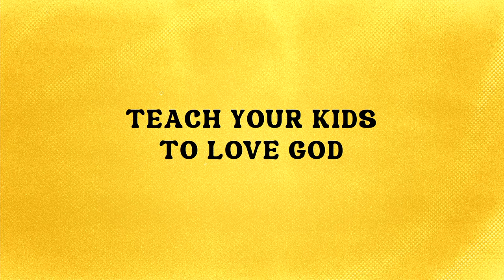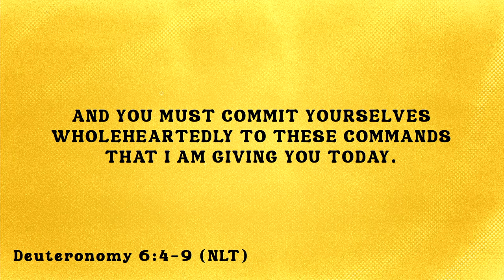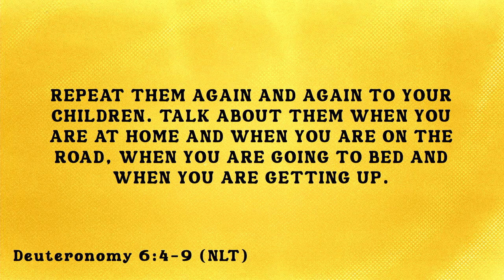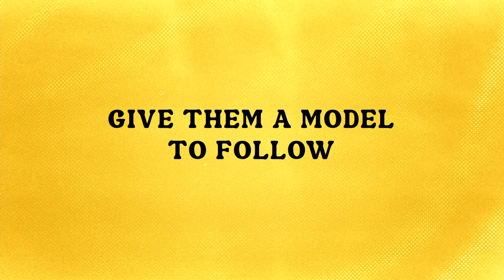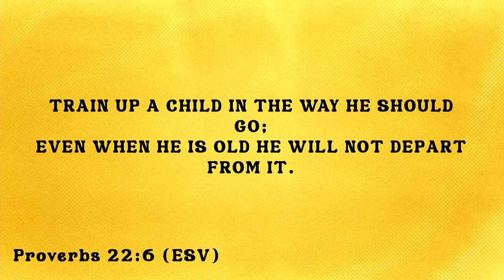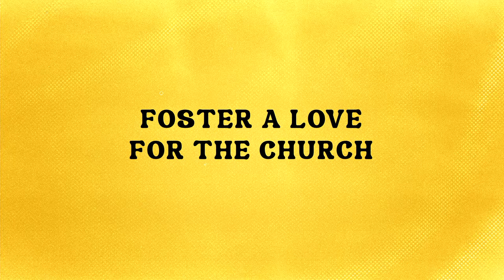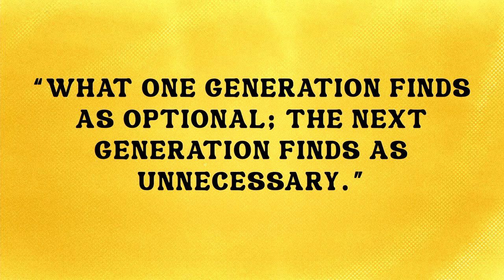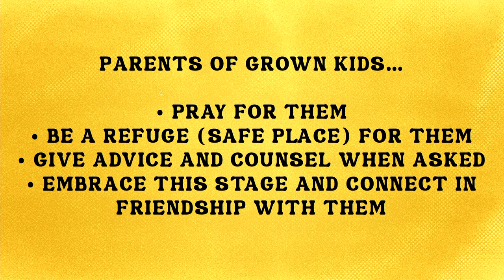Parenting: Shaping Their Character